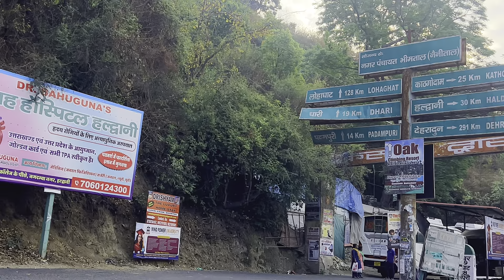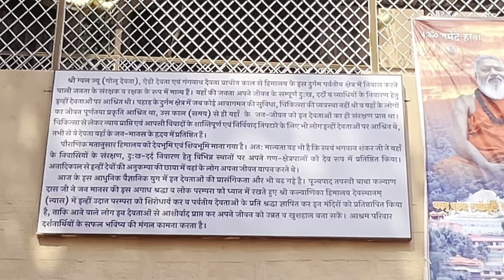dolashramalmora youtube uttarakhandcultureandbeautyvlogs world, famous temple The Armyman Sanjay